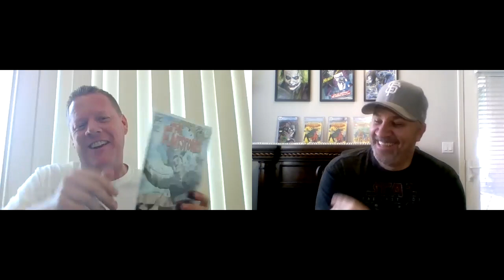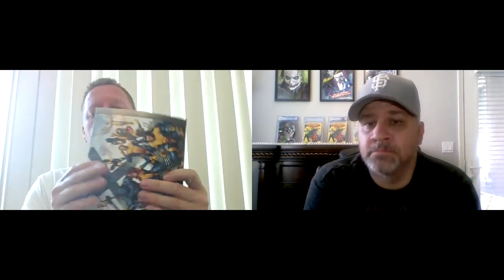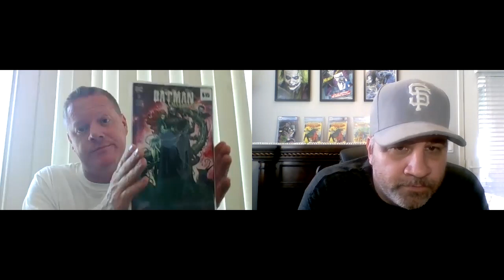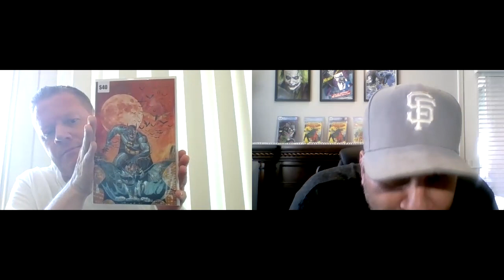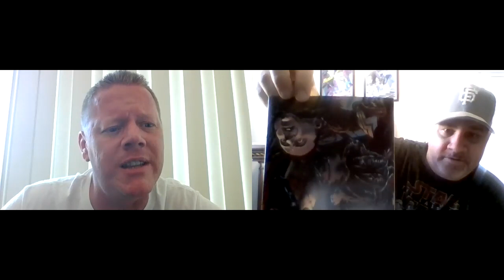unboxing That Spiderman Booth $30 boxes with Norse Cali as well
@Norse Cali and I unboxing some $30 mystery boxes from @That Spider-Man Booth. 4 boxes opened total.